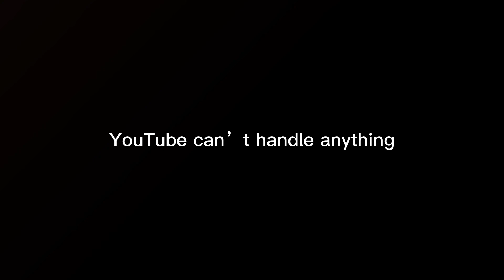Share this video